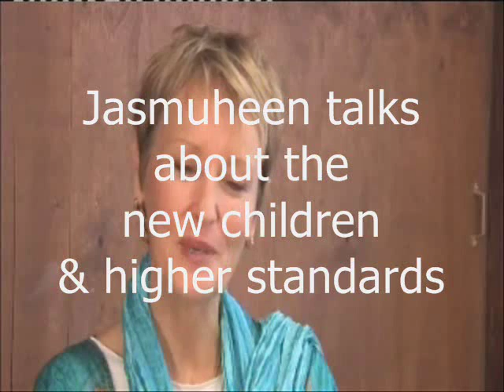The New Children and Higher Standards - Jasmuheen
Part 4 of a video with Jasmuhen in Belgium 2008 with Paul Codde commenting on the new children - including her own grandchildren - and their expectations of higher standards